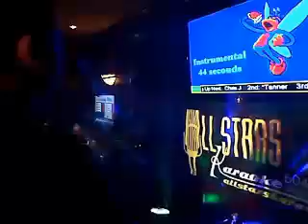MAAS OS - 05/25/2014